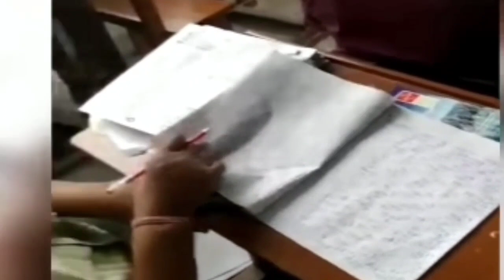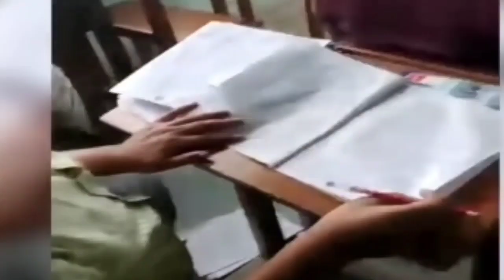Board Exam Copy Checking live Video,board ki copy kaise check hoti hai ,how to check board exam copy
Board Exam Copy Checking live Video,board exam ki copy kaise check hoti hai ,how to check board exam copy live proof ,बोर्ड परीक्षा 2023 की कॉपी कैसे चेक हो रही है board exam 2023 live copy checking video class 10th 12th UP Board

UP board result 2023, UP Board Exam result kab ayega,intermediate result 2023
up_board_result_2023_kab_ayega _kab_ayega ,up_board_result_kab_ayega Up board latest news today, यूपी बोर्ड कॉपी चेक करने में बड़ा खुलासा 2023 ,up board copy cheking video 2022 , ‎‎@APNA VIDYALAY
2023_Mein_copy kaise_check_ho_ rahi hai,
up_board_mein_copy_kaise_check_ hoti hai,

mp board news today, uttarakhanad board news, haryana board news, cbsc board news today

Board Exam Copy Checking Live 10th and 12th Class || Board Exam Ki Copy Kaise Check Hoti hai

Examiner ऐसे Check कर रहे हैं Exam Copy | 2023 Board Exam me copy kaise check hogi |

देखे बिहार बोर्ड का कॉपी कैसे चेक होता है !! Dekhe Bihar board ka copy kaise check hota hai